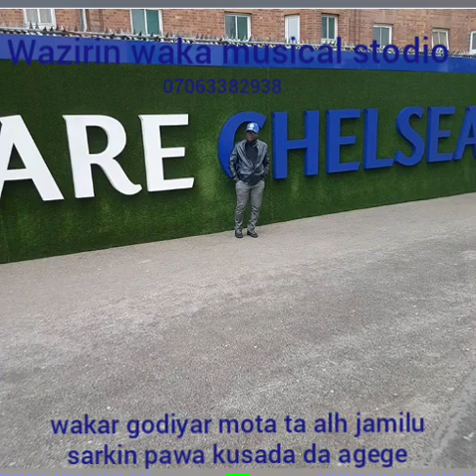sabowar wakar waziri.ta godiyar mota da alh jamilu ibrahim sarkin pawa kusada da agege